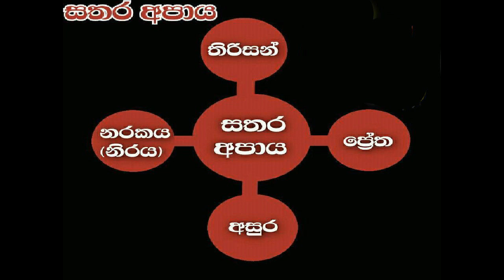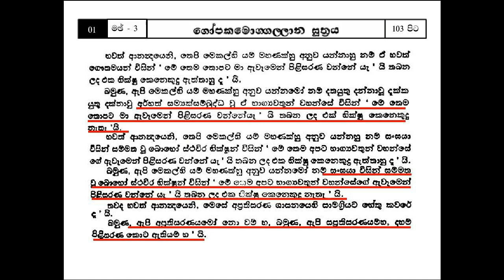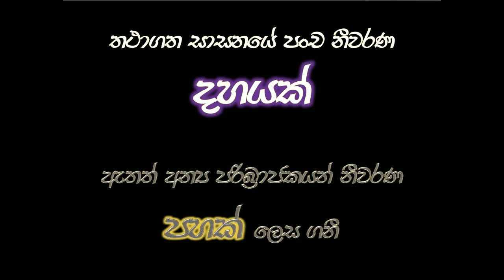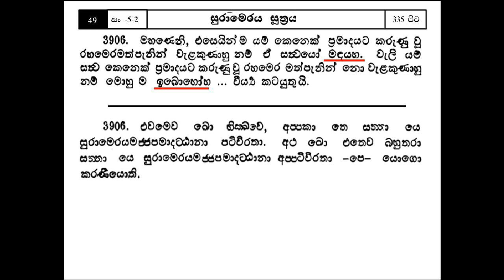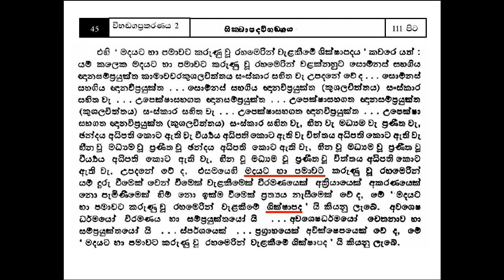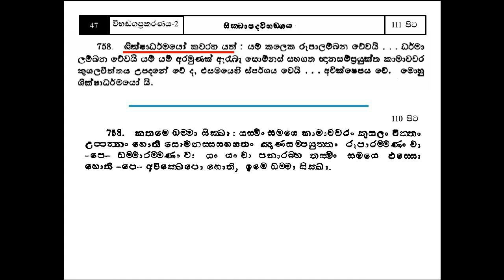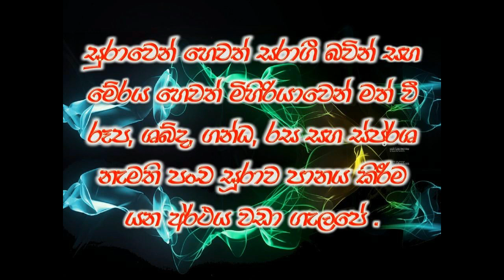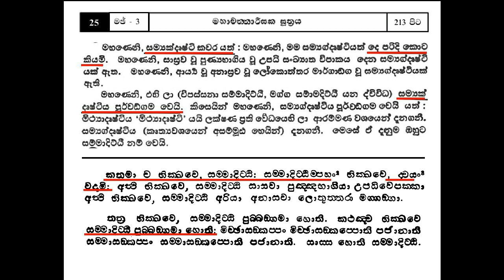තණ්ණාහාවේ ඇති භයානක්ත්වය/තණ්ණාහය ජායති ශෝඛෝ /ogadeepa vlogs sri anka.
01 ogadeepa vlogs
02 waharaka thero
03 dharmayi obai
04 dharmayayi mamai
05 waharaka abayarathanalankara himi
06 waharaka hamuduruwo
07 waharaka abayarathanalankara himi
08 how to waharaka abayarathanalankara
09 how to waharaka thero
10 how to abayarathnalankara thero
11 meth wedima
12 meth karuna guna
13 thanhawa nisa duka
14 nirmala darmaya

01 Sirimaha Bodhiya Hiriwadunna.
02 Budun Upan Thena Lankawe.
03 බුදුරජාණන්වහන්සේ ජීවමානව වැඩ සිටි මව්බිම සිංහලේ
04 හැමෝටම සෙල්ලිපි කියවන්න සෙල්ලිපි හෝඩිය
05 Samawath patibahana desanawa
06 කාමුක හැගීම්වලින් මිදී  භාවනාව වඩන අයුරු
07 තිලකුණු දැකීමෙන් සක්කාය දිට්ඨිය දුරුවන ආකාරය
08 අනිච්ච තෝරා ගැනීම හෙළ බසින්
09 new yoga Relax Your mind Basic YOGA POSES FOR BEGINNERS At Home
10 how to waharaka abayarathanalankara thero ( 01 )
11 how to waharaka abayarathanalankara thero ( 02 )
12 තණ්ණාහාවේ ඇති භයානක්ත්වය
13 how to waharaka abayarathanalankara thero (03 )
14 මෙත් වැඩිම /ආර්ය මෛත්‍රි භාවනාව

තණ්ණාහාවේ ඇති භයානක්ත්වය/තණ්ණාහය ජායති ශෝඛෝ /ogadeepa vlogs